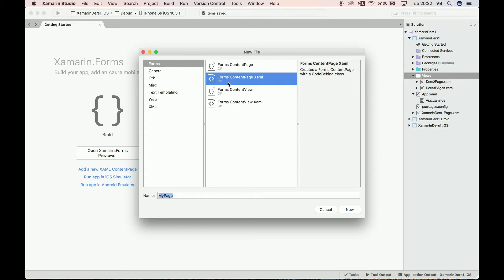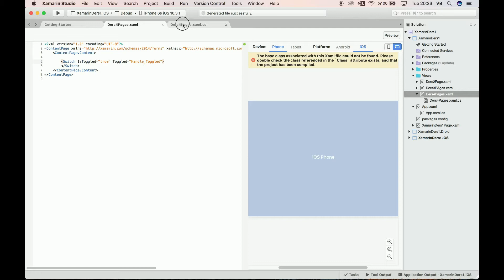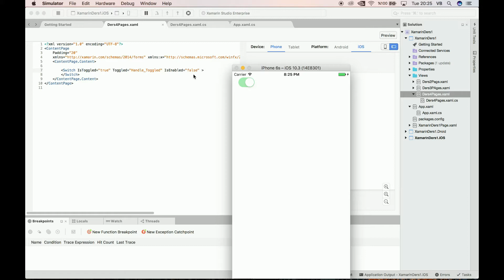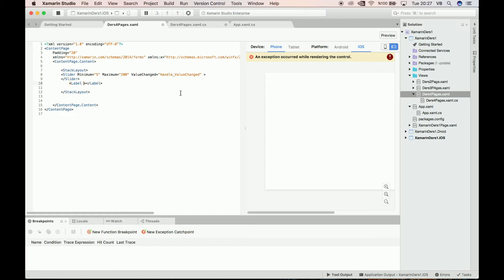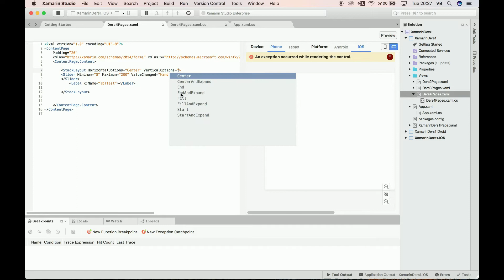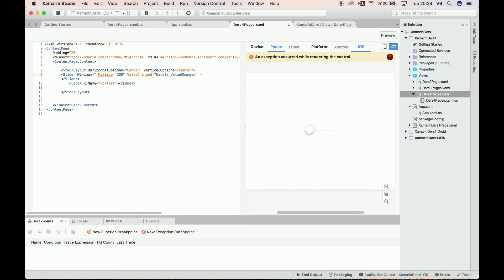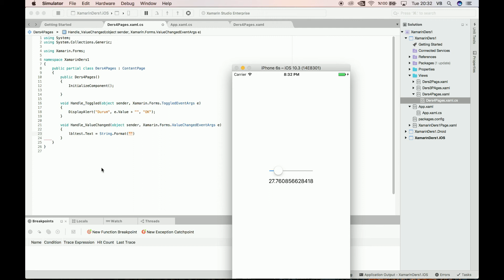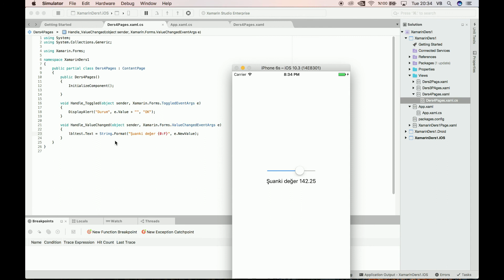Xamarin - Ders 4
Bu dersimizde
-Switch
-Slider
Kullanımlarını cihazlarda nasıl kullanabileceğimizden bahsedip uygulamalı olarak gösterdik